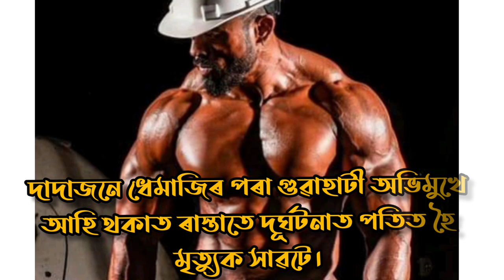ঘন কুঁৱলী‍য়ে কাঢ়ি লৈ গ'ল Siddharth Borgohain দাদাক এখন অজান দেশলৈ || Rest in peace 💐